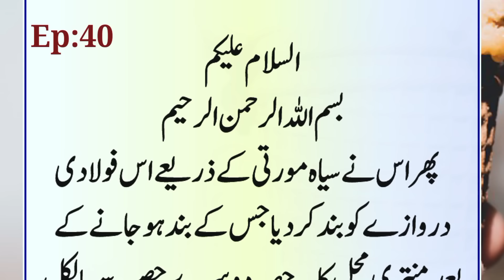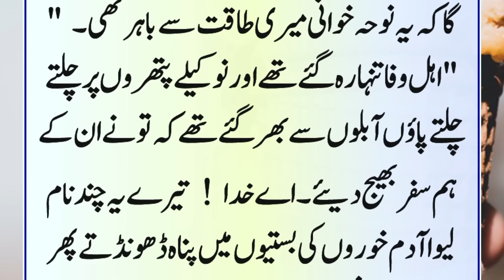History Of Alauldeen Khilji Ep:40 | Tauheed Ki Roshni Se Bharpoor Ep